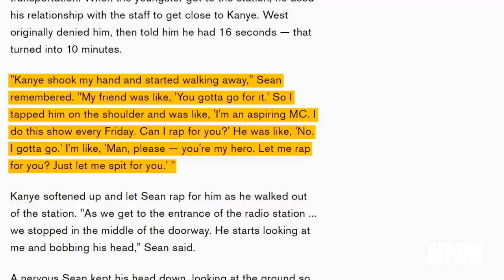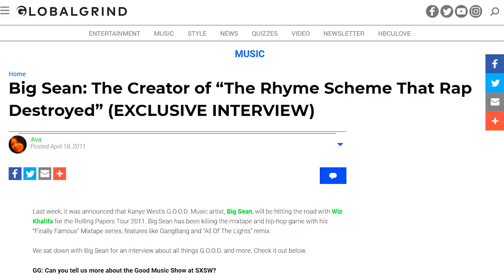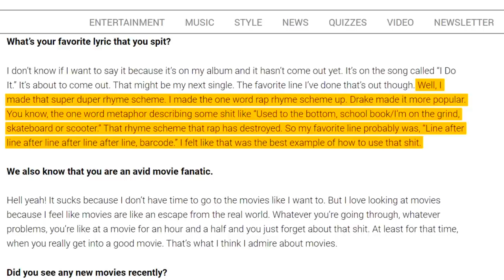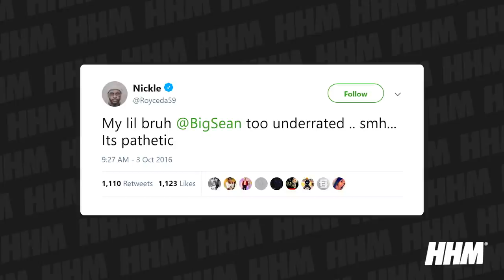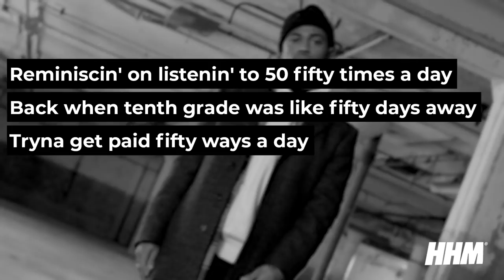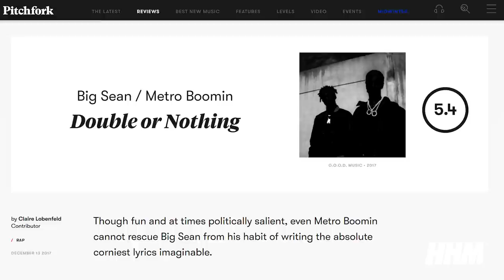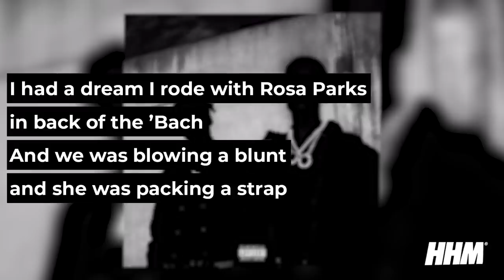Big Sean: Hip Hop’s Most Non Essential Rapper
Big Sean is a Detroit rapper that didn’t come up through the Eminem co-sign like Royce da 5’9” and D-12, or the J Dilla umbrella like Slum Village and Elzhi. Not only was Big Sean too young to be a member of these Michigan music movements, he is actually younger than many of his contemporaries of rap like Kendrick Lamar, J Cole, and Drake. It was actually another Midwest maven that swooped down and gave Sean the green light—Kanye West, who signed Sean to GOOD Music. But after three platinum albums, Finally Famous, Dark Sky Paradise, and I Decided, a gold project to boot with Hall of Fame, four GOOD-stamped mixtapes, and a pair of collaborative albums—one with singer  Jhené Aiko and the other with producer Metro Boomin, why exactly is Big Sean being looked at as merely one of the most non-essential, essential rappers in the game?

Narrated by: Pro (@JaysnProlifiq)
Written by: Jason Cuthbert
Edited by: Roman Bill